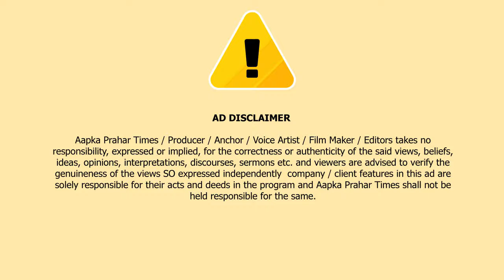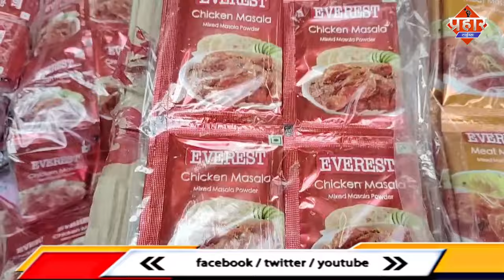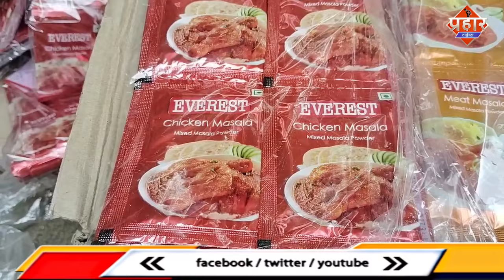ब्रांडेड मसालो के नाम पर मार्केट में Duplicate मसाला || Islamuddin Khan || Aapka Prahar Times